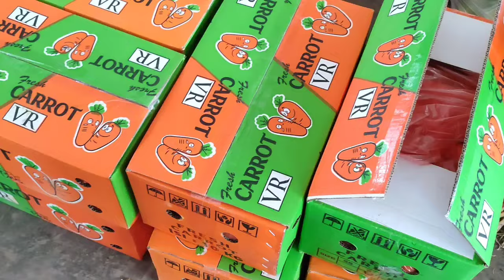CRM MASIH TOP SAYURAN LUMAYAN TIMUN JOSSS DI PASAR INDUK PARE KEDIRI